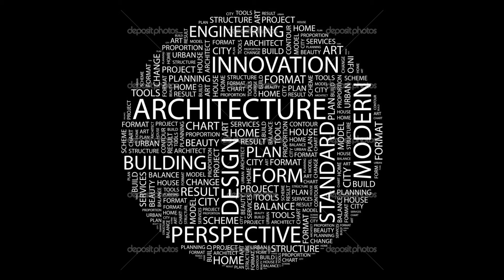Cambio climático (arquitectura)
En el presente video exponemos un artículo sobre el cambio climático, lo que las Naciones Unidas han dispuesto y hacia dónde vamos.

Informe (próximo) 2022.